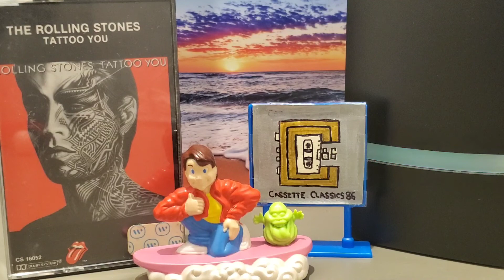The Rolling Stones - Slave / Tattoo You (1981)